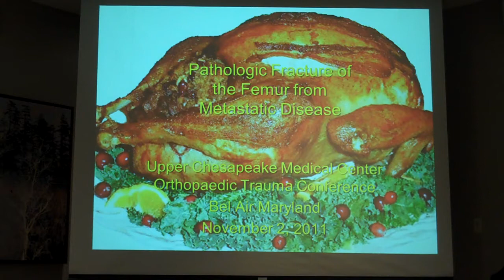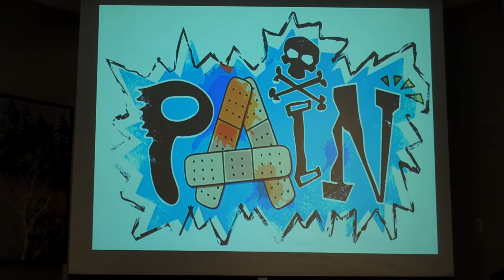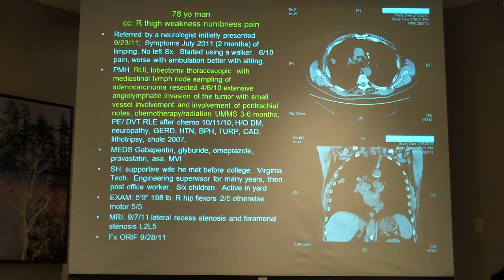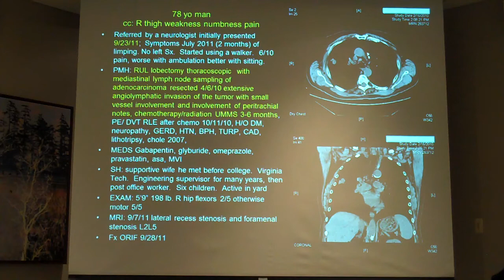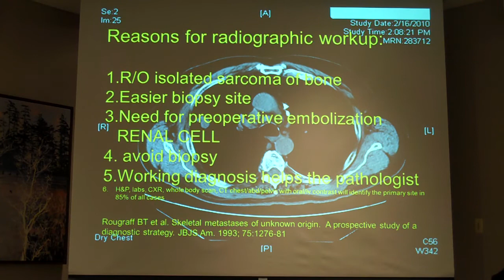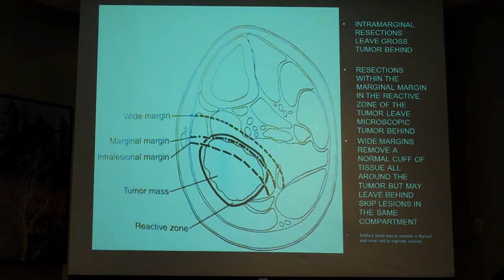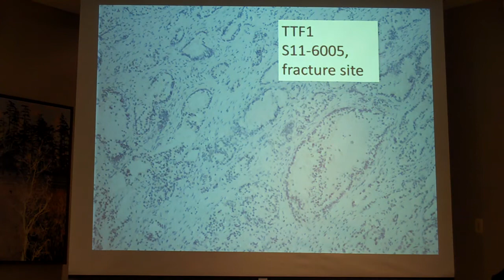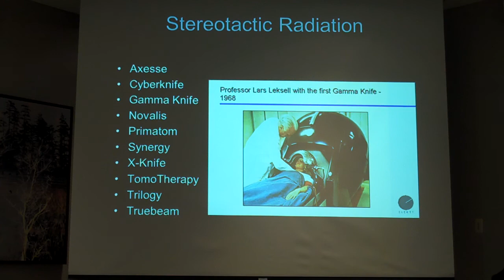Pathologic Fracture of the Femur from Metastatic Bone Disease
Orthopaedic Trauma Conference at Upper Chesapeake Medical Center in Bel Air, Maryland.  This month's topic is metastatic adenocarcinoma to the femur causing a fracture.  This multidisciplinary audience discusses the orthopaedic, oncologic, radiation, and pulmonary surgery issues of the disease.  Spiro Antoniades, M.D. moderator